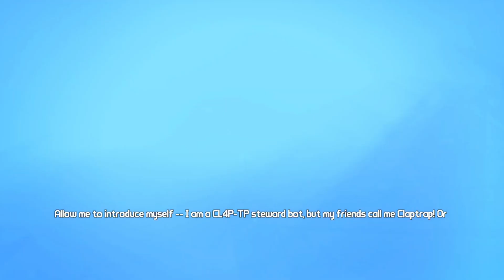Vault Hunter | Borderlands 2 - Part 1 | Gameplay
About the game:
A new era of shoot and loot is about to begin. Play as one of four new vault hunters facing off against a massive new world of creatures, psychos and the evil mastermind, Handsome Jack. Make new friends, arm them with a bazillion weapons and fight alongside them in 4 player co-op on a relentless quest for revenge and redemption across the undiscovered and unpredictable living planet.

𝐓𝐈𝐌𝐄𝐒𝐓𝐀𝐌𝐏𝐒:
00:00 Launch Intro
00:33 Intro
5:49 Character Selection
6:15 CL4PTR4P
9:39 My First Gun Mission
10:00 Blindsided Mission
14:47 KNUCKLE DRAGGER BOSS
18:47 Cleaning Up The Berg Mission
23:03 Sir Hammerlock
27:01 This Town Ain't Big Enough Side Mission
32:20 Shielded Favors Side Mission (Part1)
39:38 Bad Hair Day
41:24 Shielded Favors (Part2)
42:38 Turn In Missions!
44:22 Symbiosis Side Mission for Episode 2
46:07 Outro

Want to support me?
Thanks for stopping by! I appreciate it!